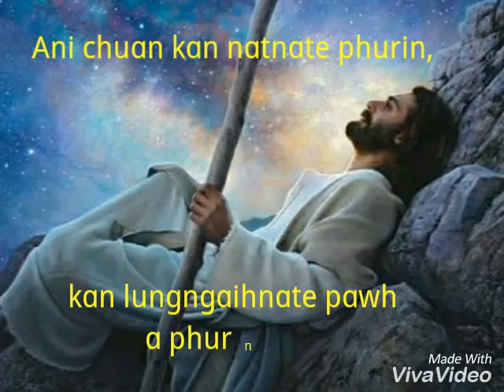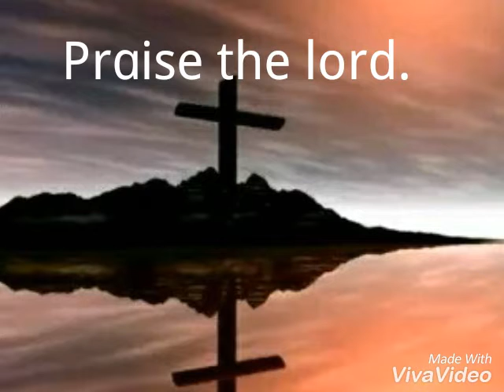GOOD FRIDAY, HAPPY ADVANCE, 😢😥😍